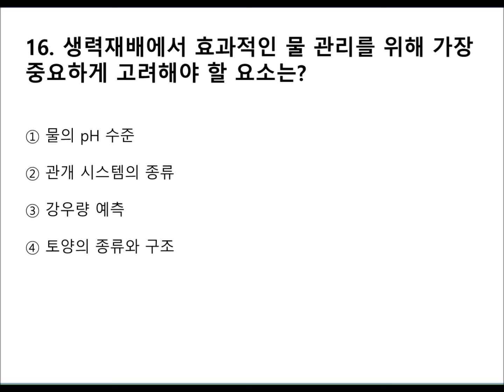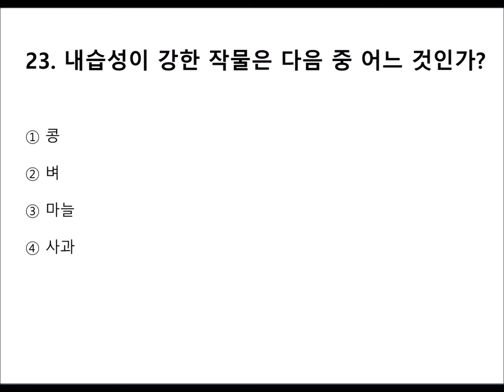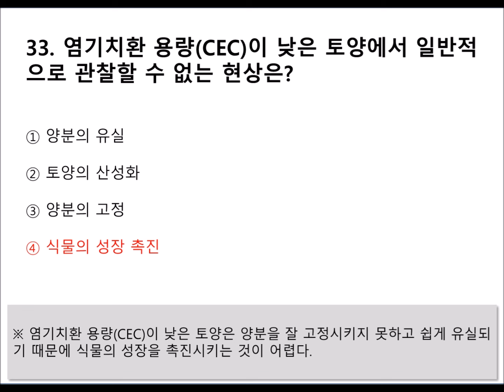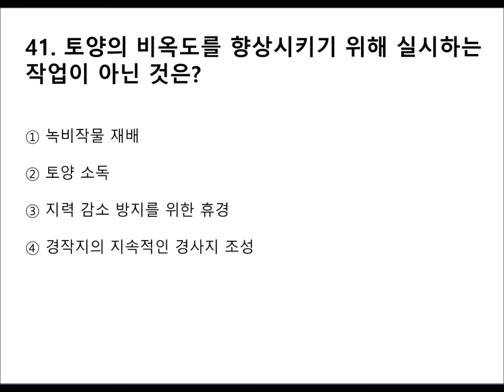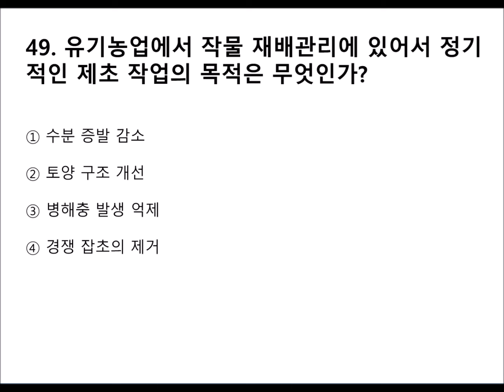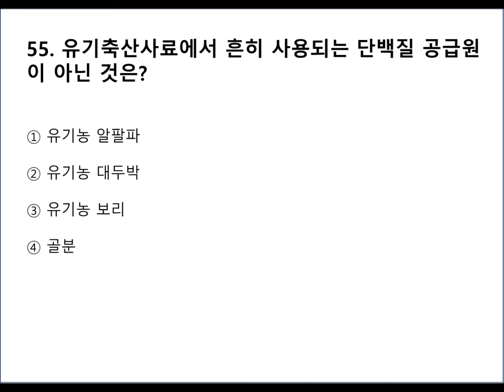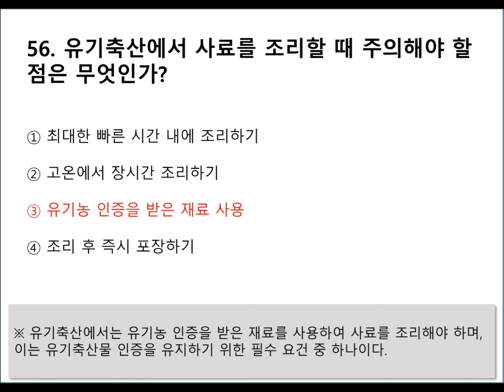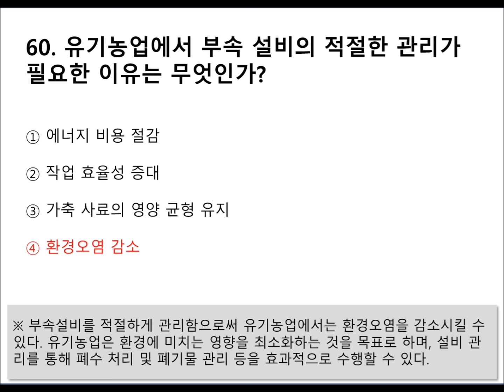[02편]2024~2025년 최신판 유기농업기능사 필기시험 기출 및 예상문제